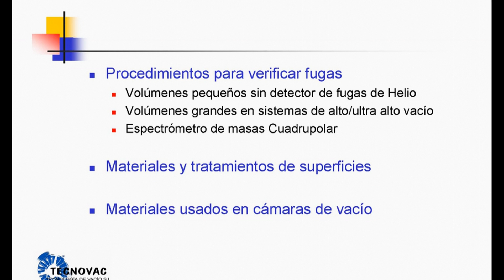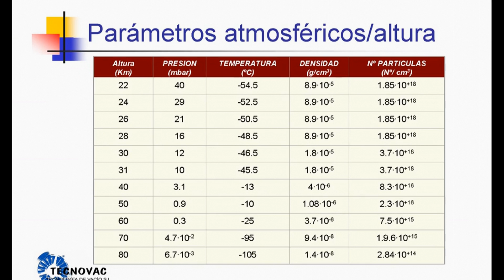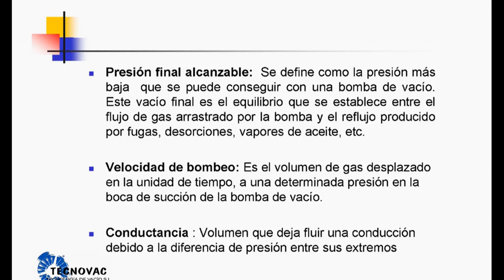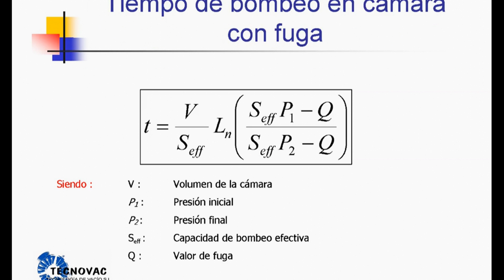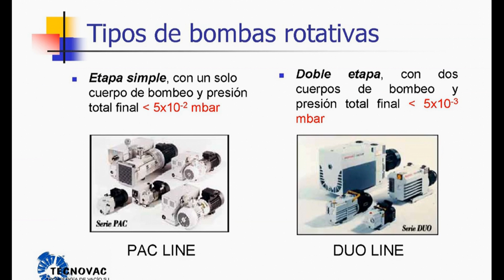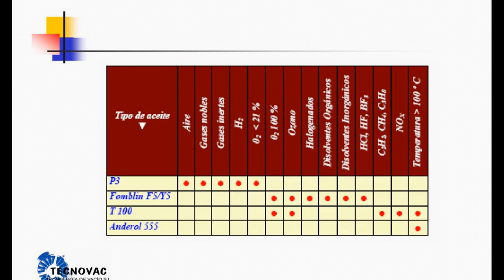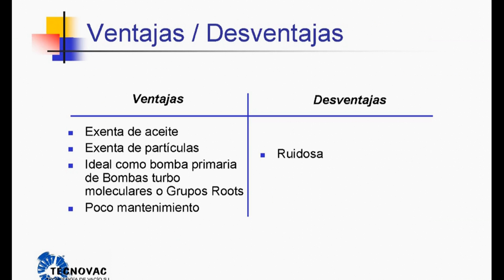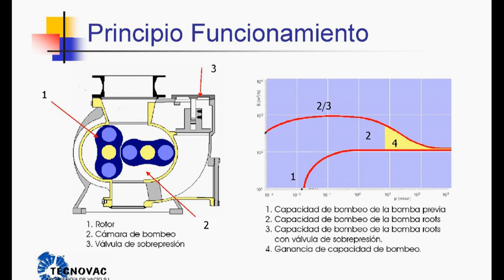Curso de Vacío - Tecnovac - Parte 1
Curso de Alto y Ultra-vacío. Todo lo que debes saber sobre el vacío y las bombas.